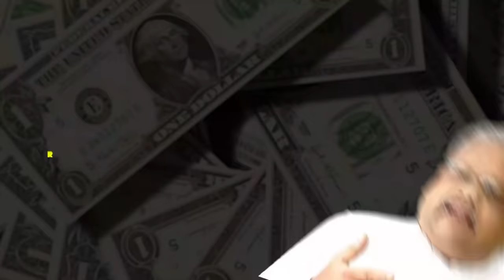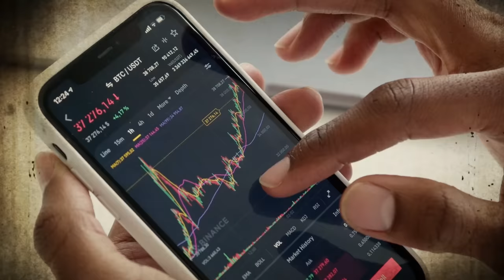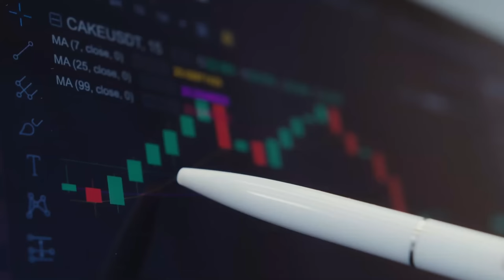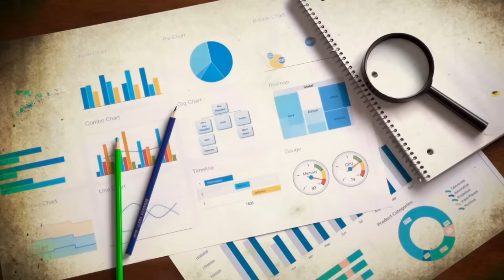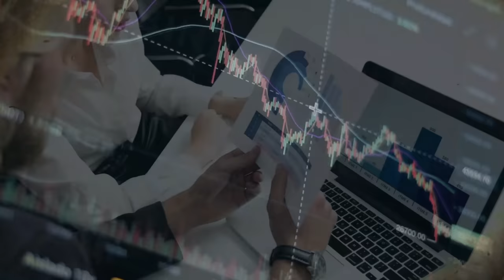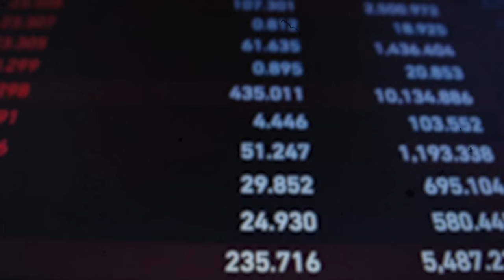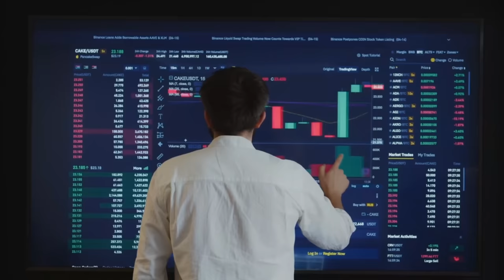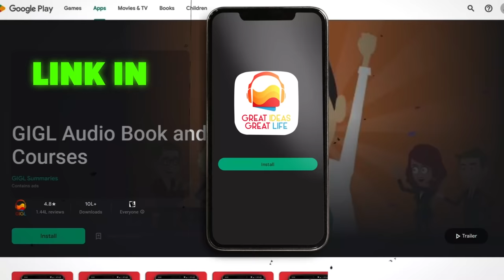The Only Dividend Investing Video You Need To Watch in 2023 | Make 1 Lakh As Dividend | GiGL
Earn ₹1,00,000 Rupees as Dividend (2023)| The Little book of big dividends book summary | GiGL

Many beginning investors do not understand what a dividend is — as it relates to an investment—particularly for an individual stock or mutual fund. A dividend is a payout of a portion of a company's profit to eligible stockholders, typically issued by a publicly traded company.

However, not all companies pay a dividend. Usually, the board of directors determines if a dividend is desirable for their particular company based on various financial and economic factors. Dividends are commonly paid in the form of cash distributions to the shareholders on a monthly, quarterly or yearly basis.

See video for all lessons.

Jai Hind.

Business Books